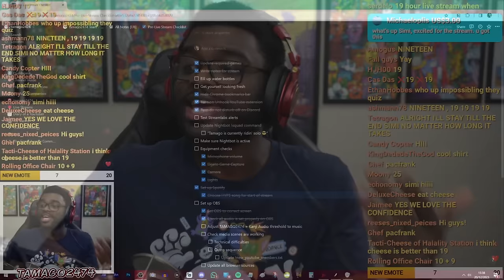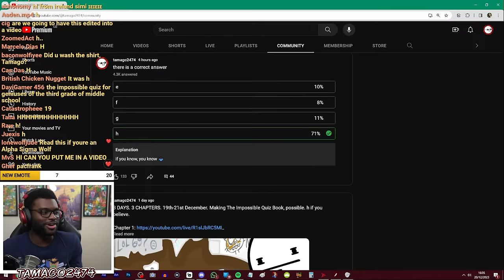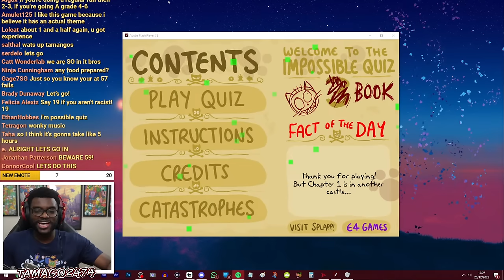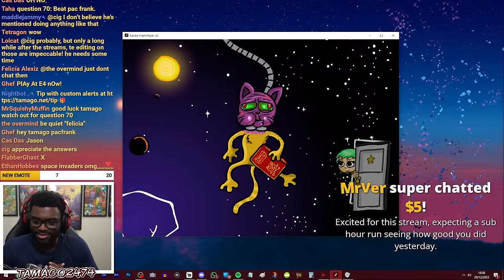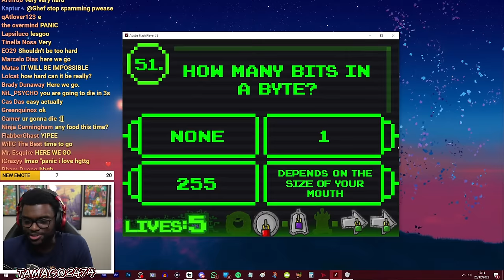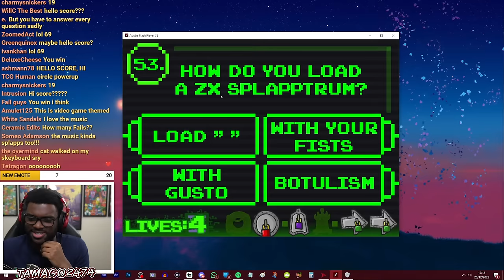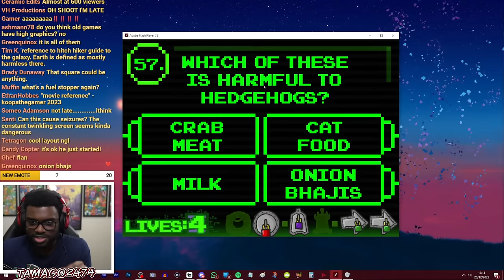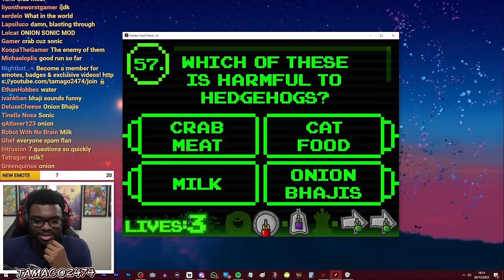Streaming Until I Beat The Impossible Quiz Book (Chapter 2)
0:00 welcome
3:03 stream starts
8:30 The Possible Quiz Book: Chapter 2
7:54:25 THE RUN